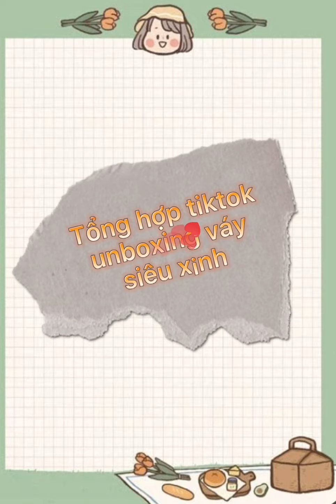[SHOPEE HAUL] #3 Unboxing váy đầm siêu xinh cùng tiktok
[SHOPEE HAUL] #3 Unboxing váy đầm siêu xinh cũng tiktok

Xin chào các bạn, đây là các mẫu váy đầm siêu xinh mà mình đã tổng hợp từ tiktok nha❤️❤️
Nguồn mình lấy trên Tik tok:

Đây là link các sản phẩm trong video các bạn nhé, cùng nhau mua sắm nào:
0:06  Váy hai dây điều chỉnh được quai ( 139k)
0:25  Đầm hai dây in hoa phong cách Hàn Quốc ( 145k – 250k)
0:46  Set áo babydoll trắng kèm chân váy ( 125-189k)
1:21  Áo croptop cổ sam dáng suông tay bồng (245k)
1:29  Chân váy xếp li đen ( 139k)
1:38  Đầm xoè hoa cổ V ( 176k)
1:58  Váy babydoll hoa nhí tay bồng ( 139k)
2:22  Đầm xoè freesize váy hai tầng ( 189k)
2:58  Váy hoa nhí kèm corset (320k)
3:17  Đầm trắng voan 2 lớp tay bồng khuy trước chun ngực ( 149k)
3:56  Áo sơ mi bèo ( 235k
4:11  đầm babydoll hoa nhí (345k)
4:22 Váy hai dây hoa nhí (148k)
5:23  Váy xốp nhún bèo ( 178k)

Nếu muốn mình làm thêm về sản phầm nào hãy để lại comment cho mình nhé!!!